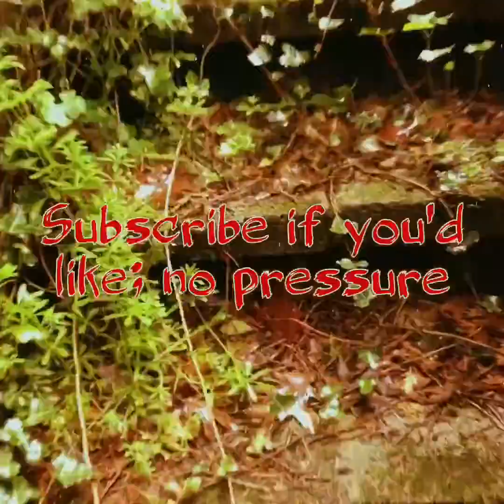A Moment In Michael (5.19.17)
The daily video series chronicling the many adventures of Michael Morgan Mann